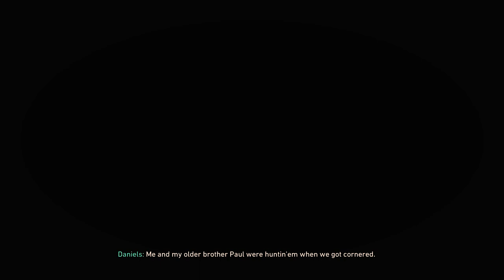Stronghold WWII | Call Of Duty (2017) | No HUD | RTX 3080 | 4K Ultra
"Call of Duty: WWII" is a gripping first-person shooter that takes players back to the harrowing battles of World War II. Among its intense and immersive missions, "Stronghold" stands out as a pivotal moment in the game's campaign. Set in the heart of the Nazi-occupied Europe, this mission plunges players into the chaos of war, offering a visceral experience of courage, sacrifice, and the relentless struggle against tyranny.

The mission "Stronghold" begins with the player, Sergeant Ronald "Red" Daniels, and his squad tasked with a critical objective: to infiltrate a heavily fortified German stronghold deep behind enemy lines. As the Allied forces push forward in their campaign to liberate Europe, this stronghold represents a significant obstacle to their progress. With the fate of the war hanging in the balance, the success of this mission is paramount.

As players navigate through the war-torn landscape, they encounter fierce resistance from entrenched enemy forces. The sound of gunfire echoes through the ruins, and explosions rock the surroundings as artillery shells rain down from above. Amidst the chaos, players must rely on their tactical skills and teamwork to overcome the enemy and achieve their objective.

The level design of "Stronghold" is masterfully crafted to immerse players in the gritty realism of World War II combat. From the rubble-strewn streets to the crumbling buildings, every detail serves to convey the sense of desperation and struggle that defined this tumultuous era. The atmosphere is further enhanced by the haunting soundtrack, which captures the tension and uncertainty of the battlefield.

As players progress through the mission, they face increasingly difficult challenges, including enemy snipers, machine gun nests, and armored vehicles. Each encounter requires quick thinking and precise aim, as well as the ability to adapt to rapidly changing circumstances. Whether engaging in intense firefights or carefully navigating through enemy territory, every decision carries weight and consequences.

One of the most memorable moments in "Stronghold" occurs when players must breach the outer defenses of the stronghold and clear a path for their comrades. Amidst a hail of bullets and explosions, they storm the enemy's positions with unwavering determination, fighting tooth and nail for every inch of ground gained. The sense of camaraderie among the squadmates is palpable as they work together to achieve their common goal.

As the mission reaches its climax, players find themselves face to face with the enemy's elite troops, who are determined to defend their stronghold at all costs. In a pulse-pounding showdown, players must use all of their skills and resources to overcome the final obstacles standing in their way. Victory hangs in the balance as the fate of the war rests on their shoulders.

In the aftermath of the intense battle, players emerge victorious, having successfully completed their mission and dealt a significant blow to the enemy's war machine. But the cost of victory is steep, with many brave soldiers paying the ultimate price for freedom. As the dust settles and the smoke clears, the true horror of war is laid bare, serving as a poignant reminder of the sacrifices made by those who fought and died in the name of liberty.

"Stronghold" is more than just a mission in "Call of Duty: WWII" — it's a visceral and unforgettable experience that transports players to the front lines of history's greatest conflict. Through its gripping gameplay, immersive atmosphere, and compelling narrative, it offers a powerful tribute to the bravery and sacrifice of the soldiers who fought and died in World War II.